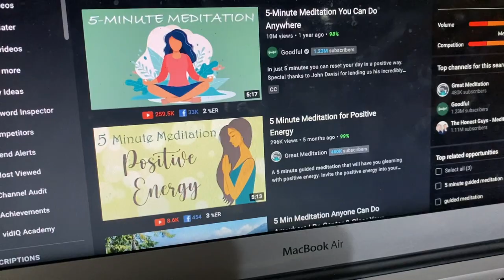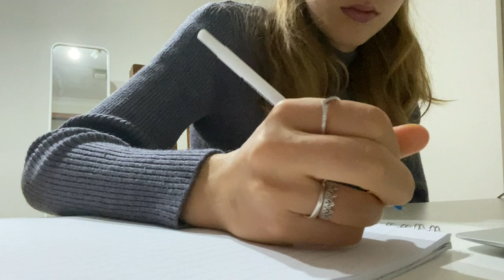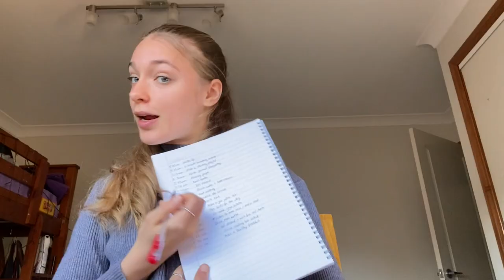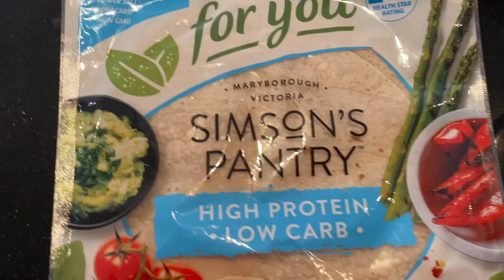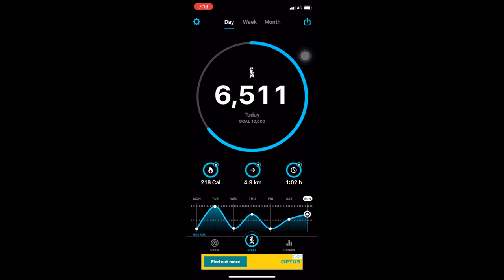Trying The 'Perfect' Morning Routine: Is It Realistic?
Today I woke up at 5am to try the 'perfect' morning routine including; watching the sunrise, yoga, meditation, walking, and much more... and now I'm exhausted.
Discussing the pros and cons of 'perfect' wellness routines and seeing if it's worth the hype!